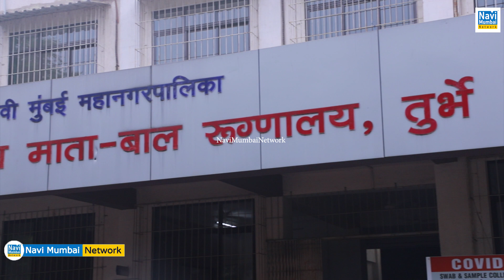Shubhangi Patil says Turbhe crematorium is overburdened , demands NMMC to take quick action .